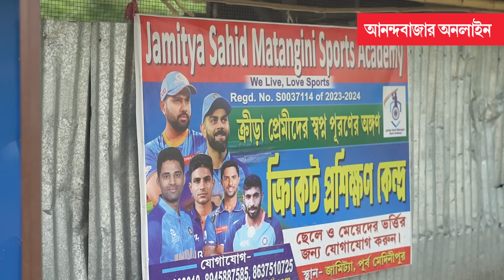Who Is Dayananda Garani | বিশ্বকাপজায়ী ভারতীয় দলের একমাত্র বাঙালি সদস্য, চিনুন দয়ানন্দ গরানিকে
দয়ানন্দ গরানি, সদ্য সমাপ্ত টি-টোয়েন্টি বিশ্বকাপজয়ী ভারতীয় দলের একমাত্র বাঙালি সদস্য। বাড়ি কোলাঘাটের কাছে রূপনারায়ণের তীরবর্তী জামিত্যা গ্রামে। চাষি পরিবারের সাফল্যে উৎসব গোটা গ্রামে। কেমন ছিল রাহুল দ্রাবিড়, রোহিত শর্মার সংসার? আগামীর পরিকল্পনাই বা কী—বিশ্বজয়ী বাঙালির সঙ্গে কথা বলল আনন্দবাজার অনলাইন।